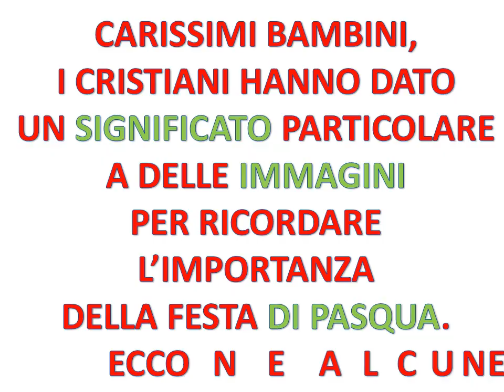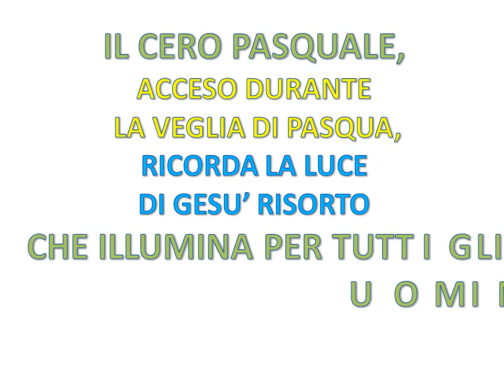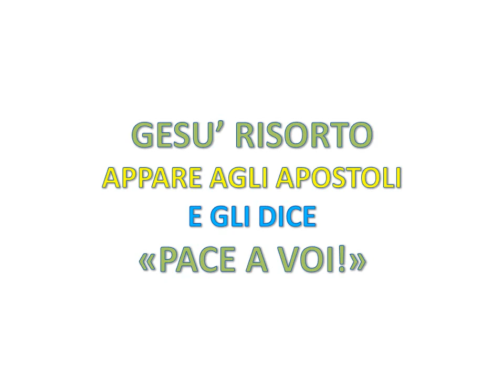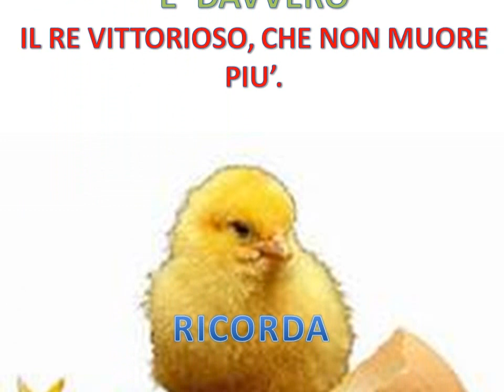I SIMBOLI PASQUALI CRISTIANI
Alcuni dei simboli pasquali dei Cristiani: le campane, il cero pasquale, l'agnello vittorioso, la croce, la colomba, la palma e l'uovo.